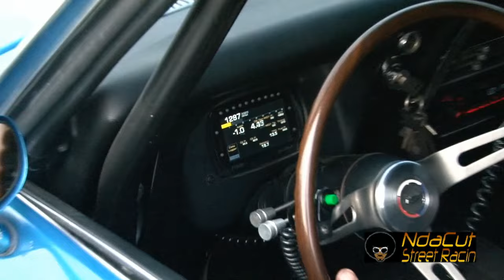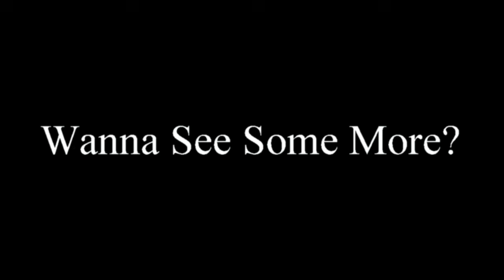ASAG KILLAS @ DARLINGTON CAROLINA NT